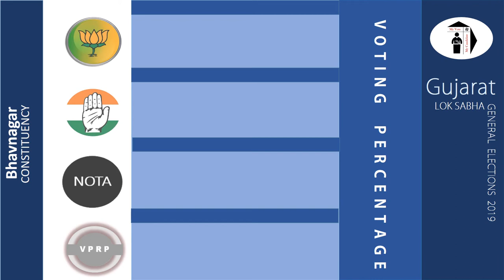Bhavnagar Parliament Constituency